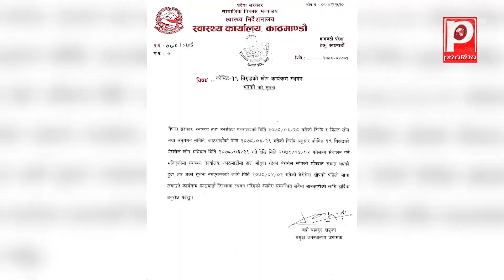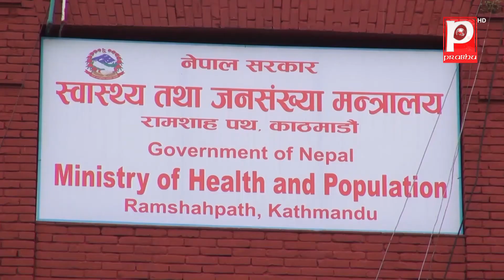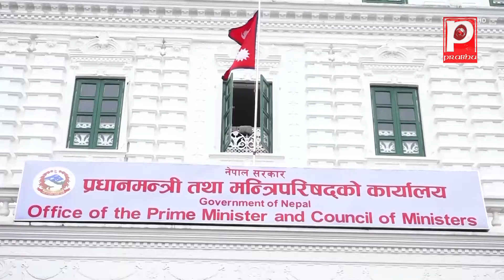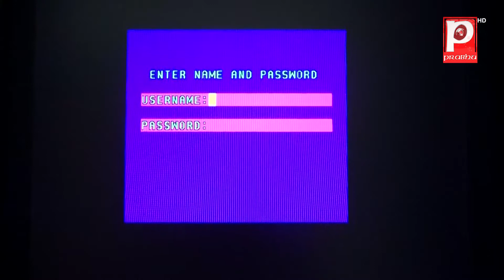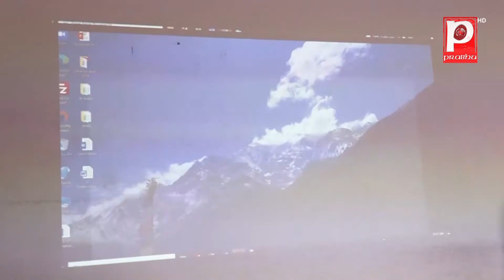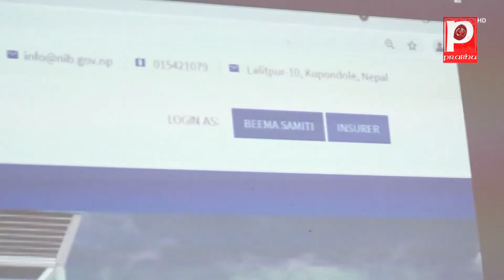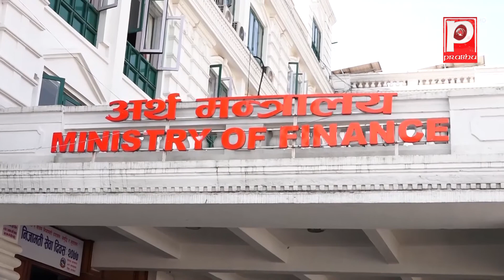प्रभु समाचार, साउन १ गते